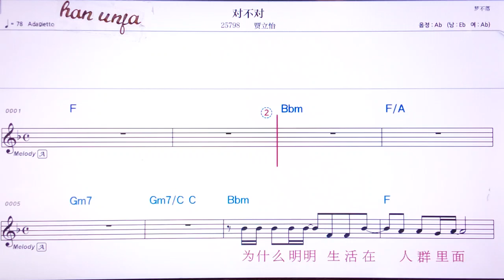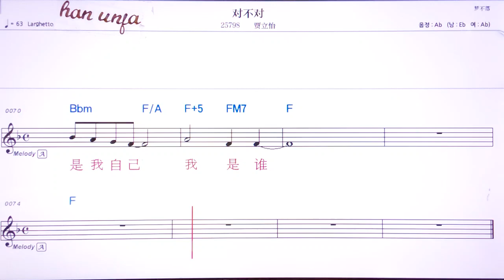💖뚜이부뚜미/ 쟈리이 👍MR,가라오케 악보 코드 가사 ,Karaoke반주